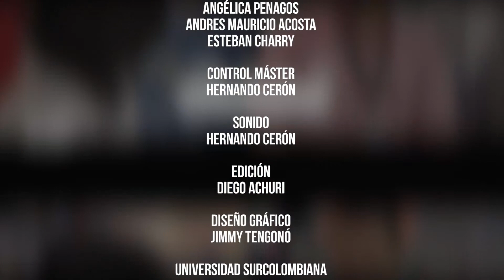ENTREVISTAS ÁGORA - CARLOS MOTTA (PLATAFORMA LCMS USCO)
El invitado a Entrevistas Ágora es Carlos Motta, Cordinador del Proyecto "Platafroma LCMS usco".